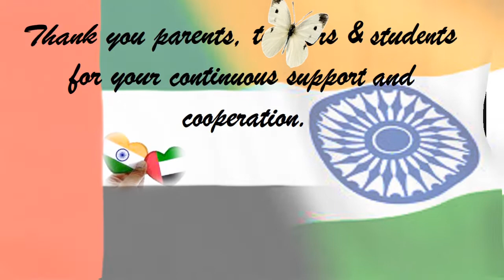Kindergarten @ Sharjah Indian School celebrating friendship between India & UAE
The UAE & INDIA enjoys close & friendly relationship based on historical & cultural ties.
UAE is second home to INDIAN expatriate community. INDIANS love and respect the UAE culture. UAE is one of the safest countries in the world.
We love you India, We love you UAE
Thank you UAE for keeping us safe.